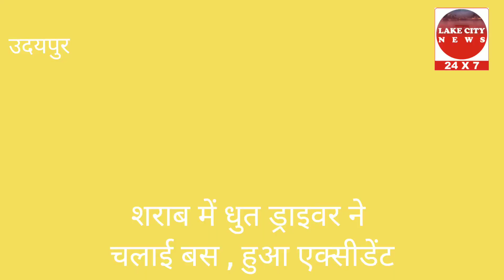thana शराब पीकर ड्राइवर ने चलाई बस , यात्री हुए घायल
उदयपुर जिले के टीडी थाना क्षेत्र के पास आज एक निजी बस चालक की लापरवाही सामने आई है । हालांकि गनीमत यह रही कि इससे बड़ा हादसा होने से टल गया । दरअसल एक निजी बस अहमदाबाद से भीम ब्यावर की ओर जा रही थी । इस दौरान बस का चालक शराब के नशे में धुत होकर बस को चला रहा था । इसी बीच अहमदाबाद से टीडी गाव के बीच तक यह बस शराबी चालक द्वारा चार जगह टकराई गयी । जब यात्रियों द्वारा इसका विरोध किया तो भी बस चालक मनमानी करते हुए बस चला रहा था । इस दौरान उदयपुर से 40 किमी पहले टीडी बस स्टैंड के पास बस लहराती हुई हाइवे से नीचे उतर गई । बस ड्राइवर की इस करतूत की वजह से बड़ा हादसा होते होते टल गया लेकिन कुछ यात्रियों को इस हादसे में मामूली चोट लगी है । इस हादसे के बात यात्रियों की कोई सुध लेने वाला नही है और बस में सवार महिलाएं,बच्चे काफी परेशान होकर सड़क किनारे बैठे हुए है ।